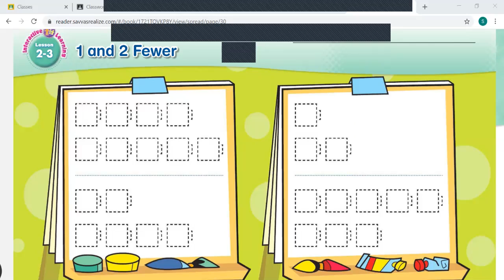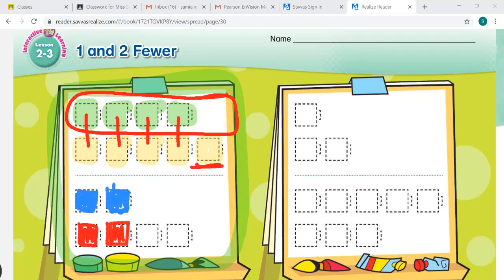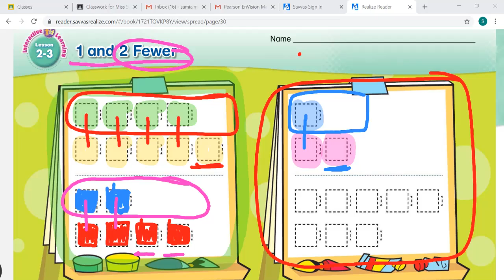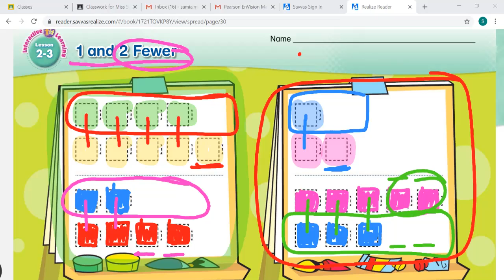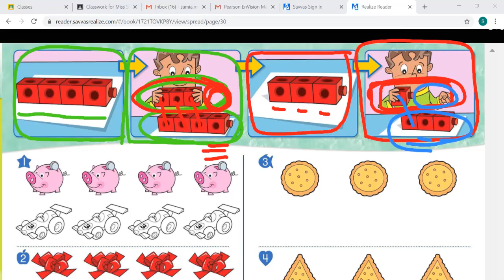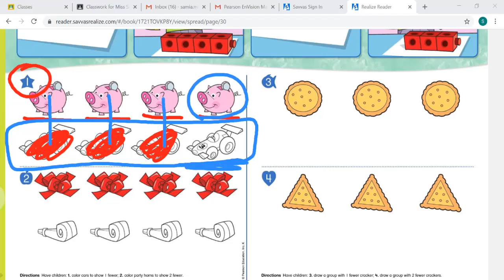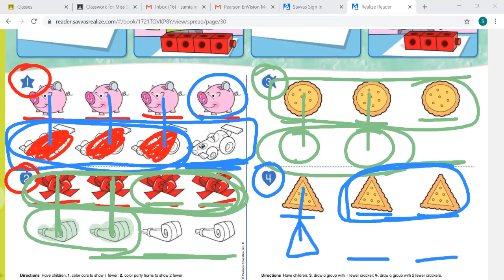Kindergarten Math 2-3